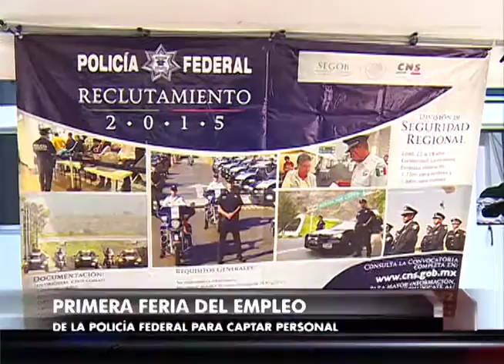Más de 200 personas participan en la Feria del Empleo de la Policía Federal